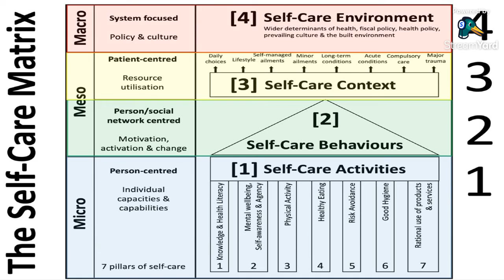Analyzing the ISF Self Care Matrix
In this video I briefly analyze and discuss the International Self Care Foundation's Self Care Matrix.